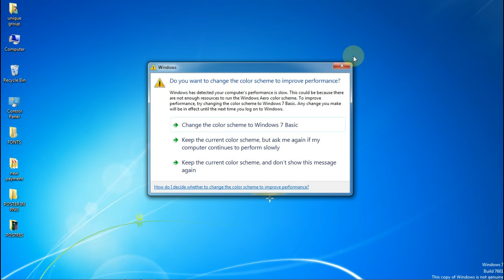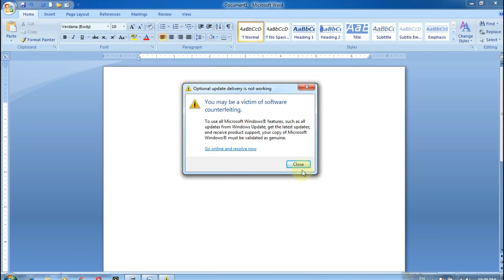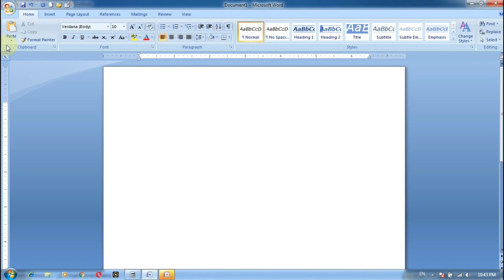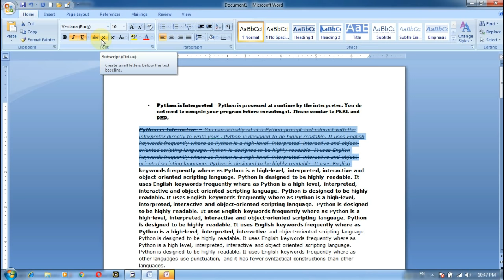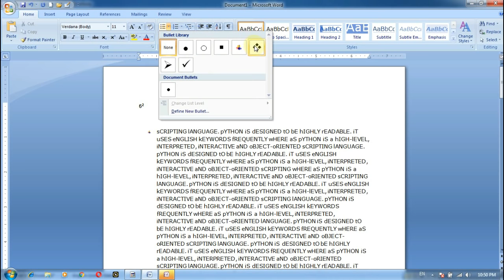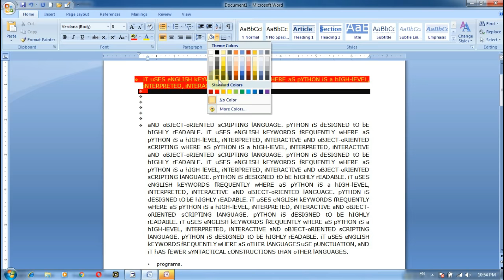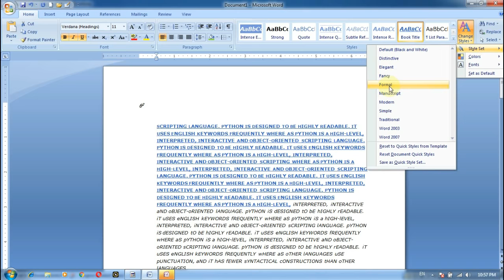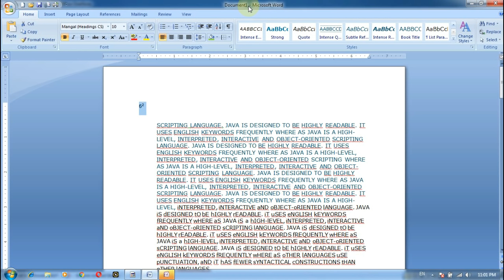Microsoft Word (Home Menu )Tutorial (हिंदी) - Complete MS-Word Tutorial 2020 for Beginners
Microsoft Word in Just 30 minutes 2019 - Word User Should Know - Complete Word Tutorial Hindi,MS Word 2007 Complete Hindi Tutorial in 1 Video_Free Computer course on T3chnicalRaj,Ms word me resume kaise banaye | How to make Bio-data on ms word in hindi 2007/2013,How to get microsoft office 2016 for free on windows 10,माइक्रोसॉफ्ट वर्ड में स्टाइलिश ID Card कार्ड कैसे बनाते हैं ? Make Stylish ID Card in MS Word,Hindi Microsoft Word pt 1 (Enter,Edit,Backspace,Save,Print),Ms word practical (1st class)